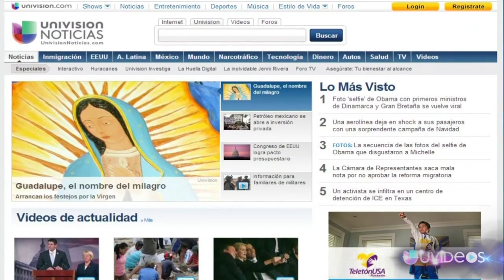Tu Primer Clic: millones asistirán a la Basílica de Guadalupe -- Exclusivo Online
Los restos mortales de Nelson Mandela son velados en Pretoria, se disipa la poderosa tormenta invernal, en México se esperan millones de fieles en la Basílica de Guadalupe, el Papa Francisco es la persona del año.